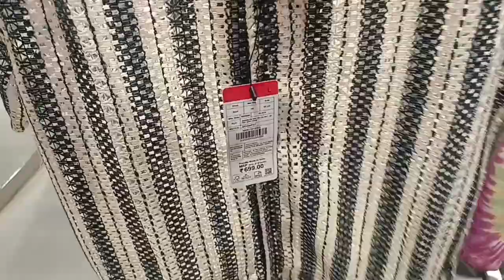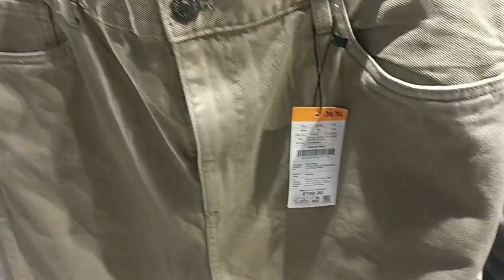Zudio Boys Summer dresses Collection 2024 || Starting Rs.199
Zudio Latest Summer Collection 2024 || Latest Men's Collection 😊 || Zudio Haul ||